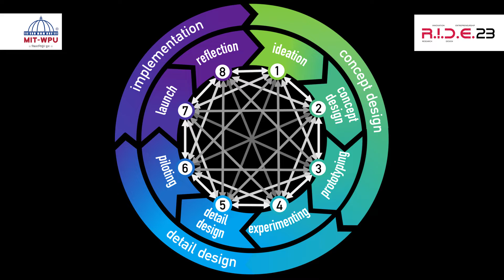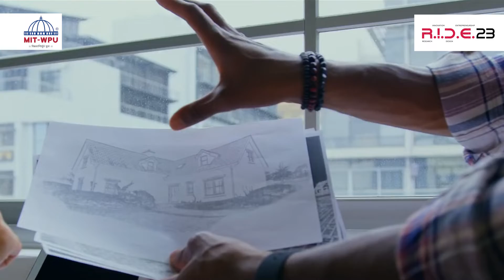R.I.D.E- 2023 Concept Video | MIT-WPU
(R.I.D.E. 23)  explores the essential elements that drive startups: Research, Innovation, Design, and Entrepreneurship.

This year's theme, "Innovation for Sustainable Development," aligns with the United Nations Sustainable Development Goals (SDGs), which call for an end to poverty, the protection of the planet, and improving the lives of everyone, everywhere.